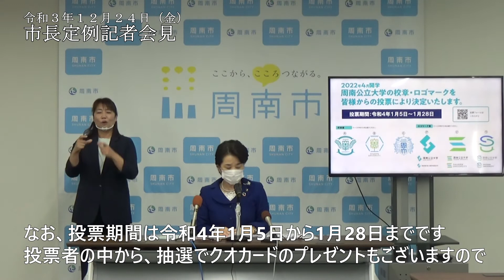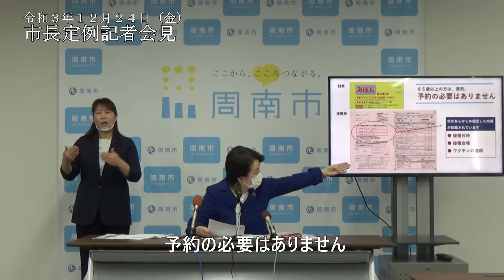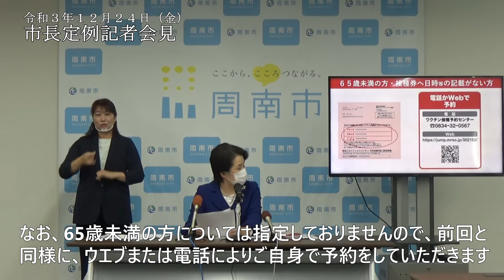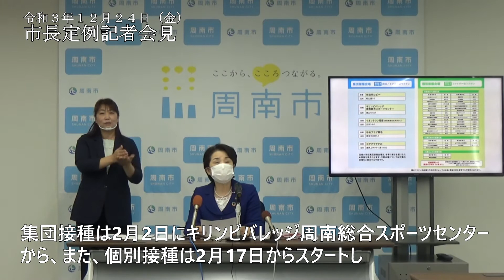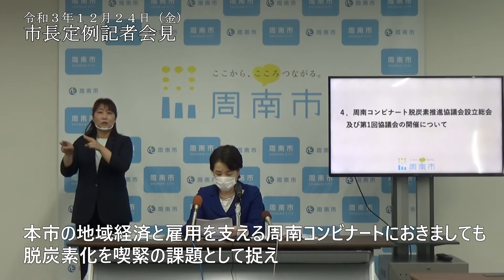市長定例記者会見（令和3年12月24日開催）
周南市が定例的に開催する市長記者会見を収録した動画です。